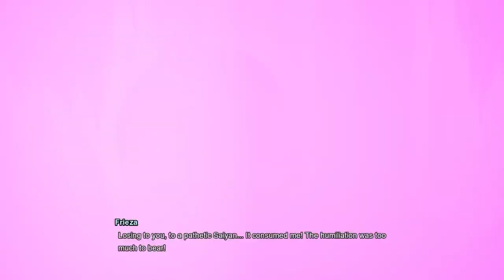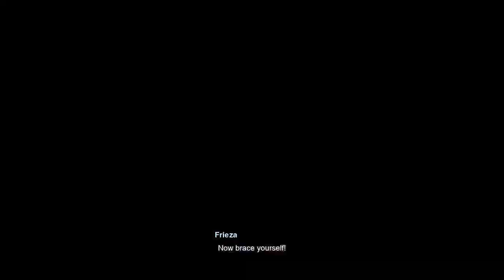DRAGON BALL SPARKING! ZERO GOD OF DESTRUCTION RESURRECTION F SAGA GOKU HOW TO UNLOCK WHAT IF!